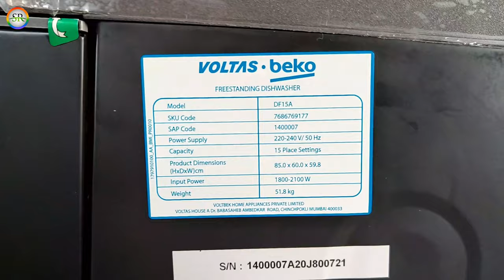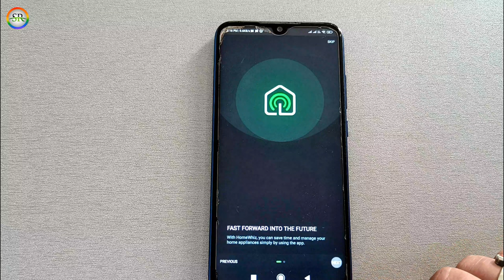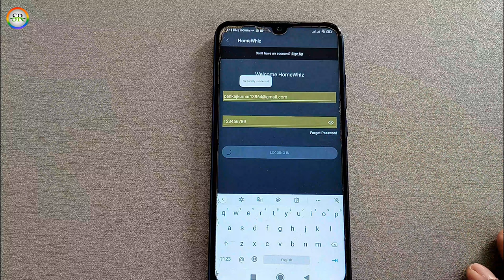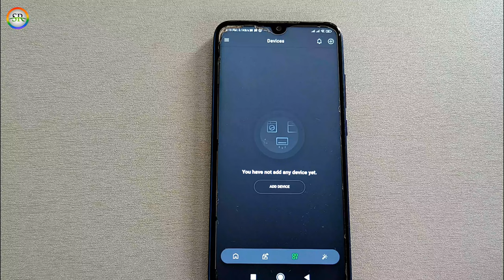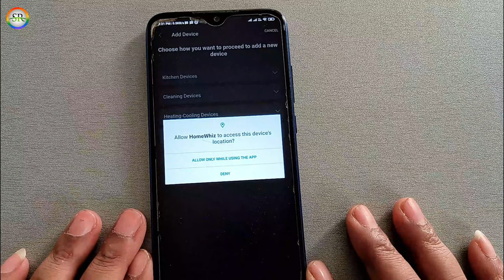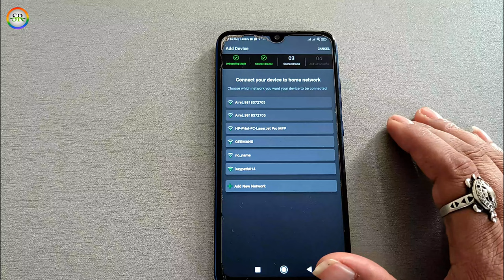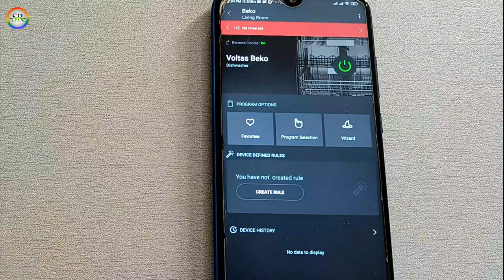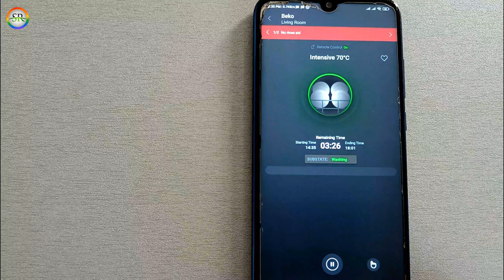How to connect Voltas Beko Dishwasher with Home Whiz App वोल्टास बेको डिस वाशर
How to connect Dishwasher with Home Whiz App
With the Home Whiz feature, you can take control of your Voltas Beko dishwasher with your phone & make washing dishes more convenient than ever! Here's a step-by-step explanation to set up the Home Whiz program on your phone & connect it to your dishwasher.

homewhiz app
how to enable remote control on homewhiz
homewhiz app reviews
beko homewhiz app
homewhiz beko remote control